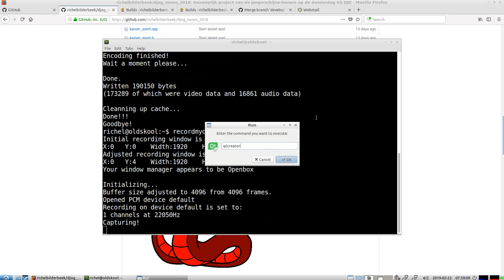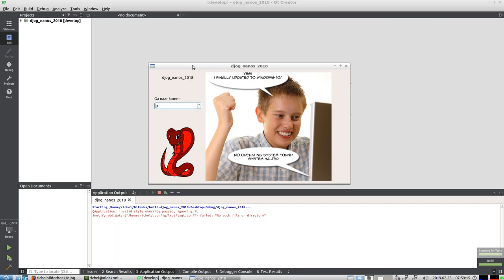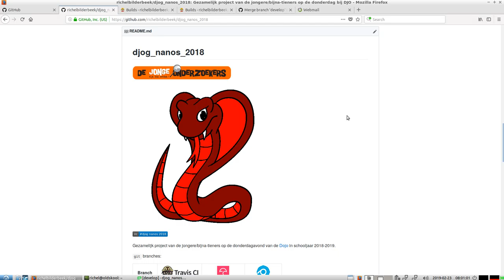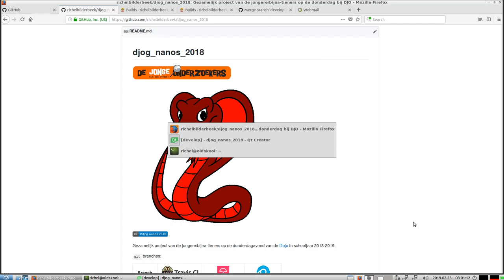Team Red Cobra voortgang op 2019-02-23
De voortgang van de game van Team Red Cobra, een team programmeurs bij De Jonge Onderzoekers Groningen op 23 februari 2019